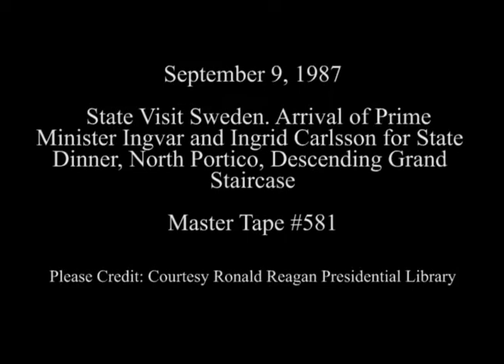State Dinner Arrival of Prime Minister Carlsson of Sweden on September 9, 1987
Full Title: State Visit Sweden. Arrival of Prime Minister Ingvar and Ingrid Carlsson for State Dinner at North Portico, Descending Grand Staircase in Entrance Hall on September 9, 1987

Transcript: N/A

Production Date: 9/9/1987

Access Restriction(s):Unrestricted
Use Restriction(s):Unrestricted